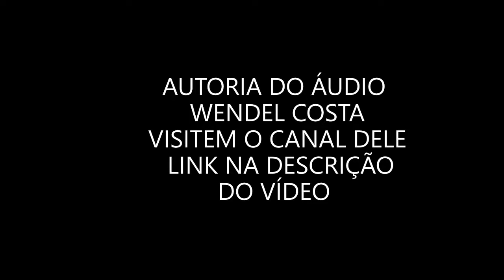🌍 Proposta Illuminati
Parceiros do canal :
✪  RECOMENDO :
" Canal Mundo Oculto , Notícias globais , contos de terror ,
 ufologia   , mistérios e outros assuntos sobrenaturais ... "